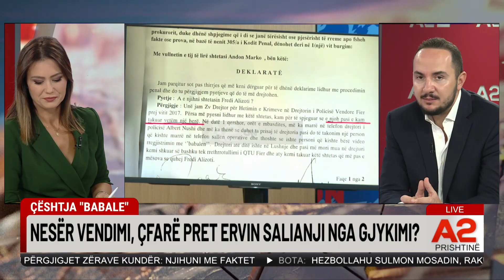Shpërthen Salianji! Proces politik, gjithë makineria shtetërore kundër meje....